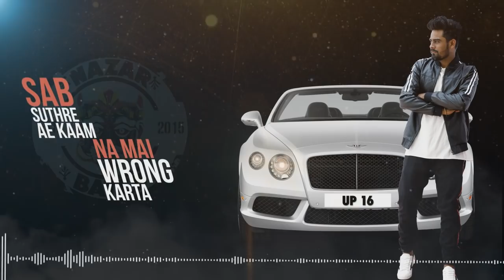UP 16 - Abhi Payla II Nazarbattu II Latest Desi Songs 2018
Song - UP 16
Singer - Abhi Payla
Lyrics - Abhi Payla
Composer - Abhi Payla
Video - Nazarbattu Productions
Promotions -VCOI
Label - Nazarbattu